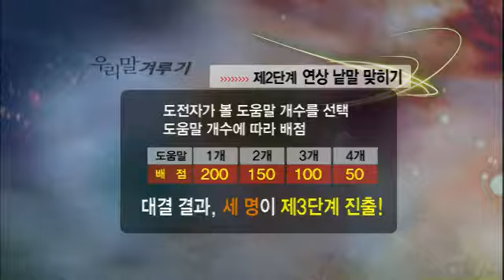우리말 겨루기 - Woorimal Battle EP451 # 003